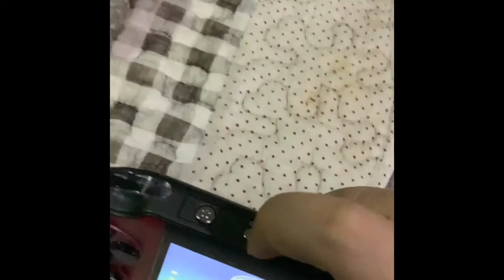Amityvillie:The Final Chapter ( Pt.1 ) ( Fan Made Movie )